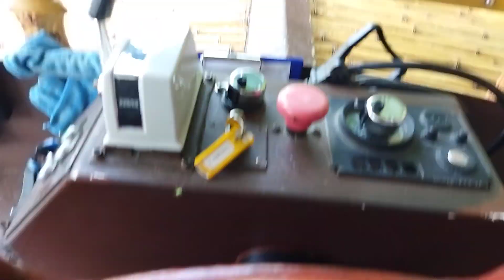Europa Park / Abenteuerland/ Onride African Queen ( Abschiedsfahrt)